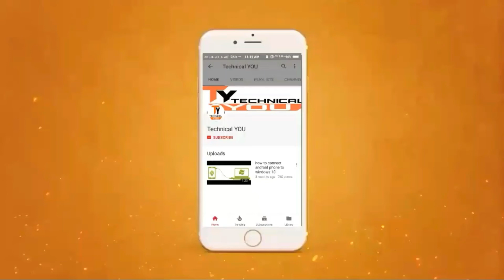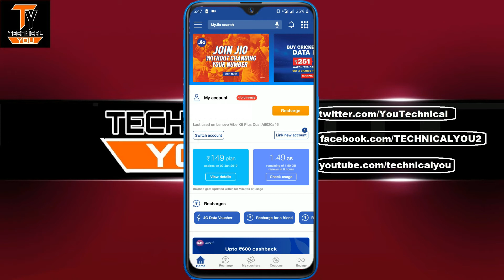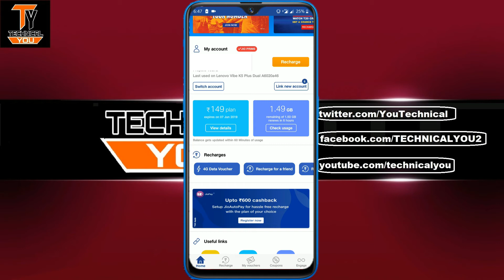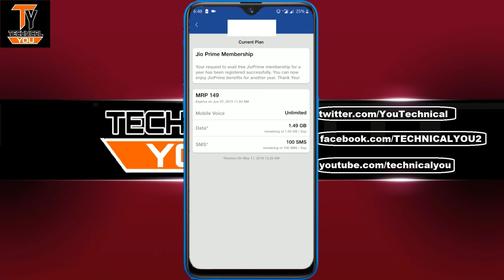JIO PRIME FREE | Jio Prime Free 1 Year Again | How To Get Jio Prime Free